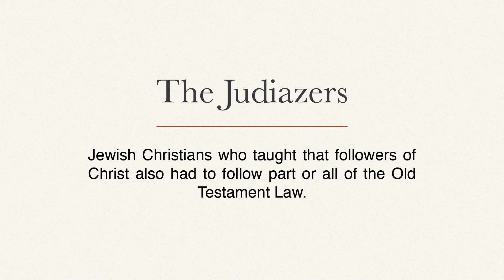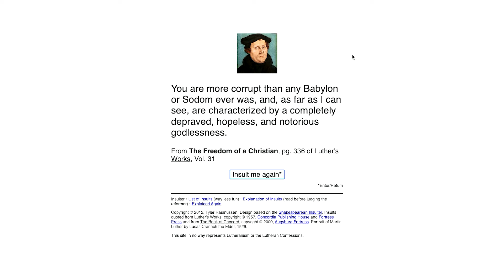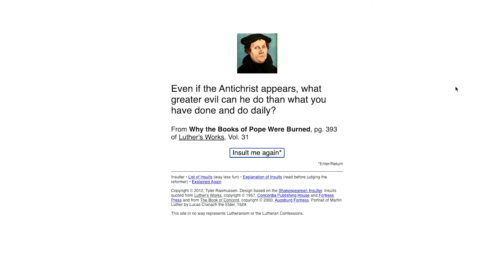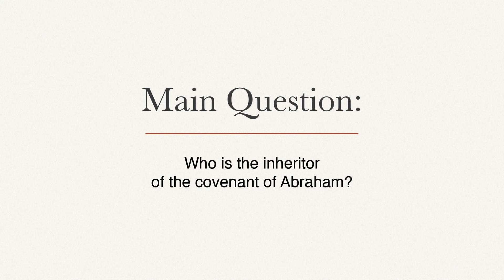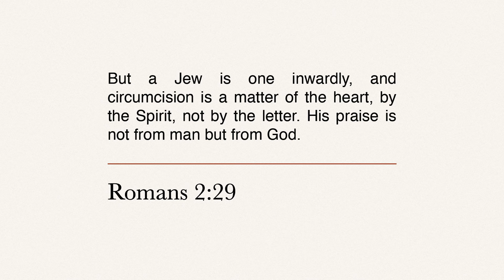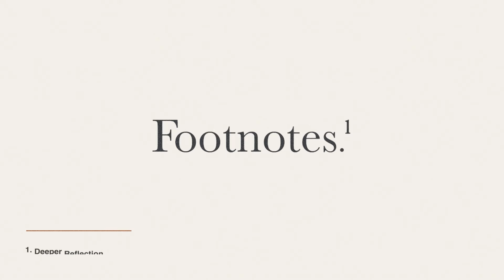Footnotes: Introduction to Galatians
Footnotes is a video and audio podcast from Fellowship Church in which Teaching Pastor Greg Pinkner delves into the text from Sunday’s sermon using tools for deeper meditation and study.

This episode is an introduction to the show, and our study of Galatians.